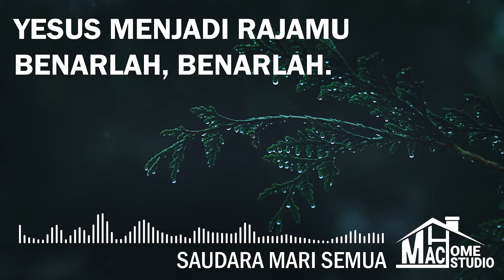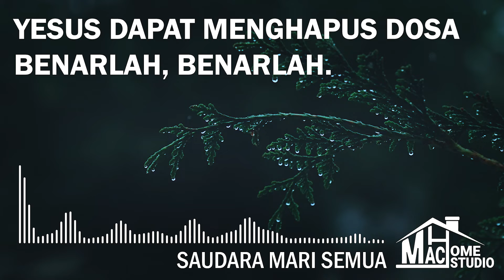SAUDARA MARI SEMUA | MAC STUDIO | ACOUSTIC GUITAR INSTRUMENTALS | CHURCH SONG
Mac Studio | Acoustic Guitar Church Song Collection
Title : Saudara Mari Semua
Song  : Church Song
Feat. : Mac Studio
Genre : Church Music | Instrumental
Key  : D Major
Style : Acoustic Guitar | Instrumental
Credit :
Video by Ambient_Nature_ Atmosphere from Pexels
Song Lyric :

Verse 1 :
Saudara mari semua
Memuji pada tuhan
Bersama kita memuji
Keagungan KaryaNya

Chorus :
Jangan coba lari dari hidup,
Hidup mu ini penuh erti
Yesus datang pada diri mu
Bukalah pintu hati mu

Verse 2 :
Yesus menjadi rajamu,
Benarlah, benarlah.
Yesus Bertakhta dihatimu,
Benarlah, Benarlah.

Verse 3 :
Yesus dapat menghapus dosa,
Benarlah, benarlah.
Bengan darahNya yang tercurah,
Benarlah, Benarlah.